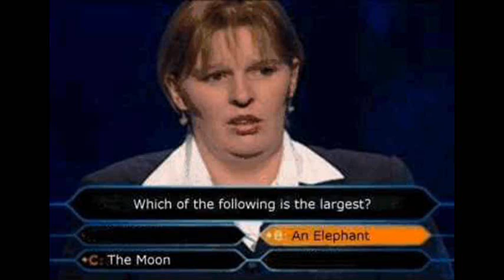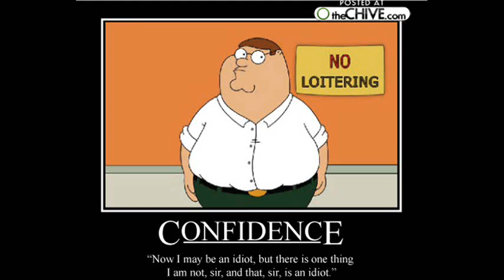PSN Issue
i will try to post some nba 2k11 while i can, but i will do that tomorrow.

I finnaly got my HD PVR, but since the PSN network is down, i can't show you COD for now.